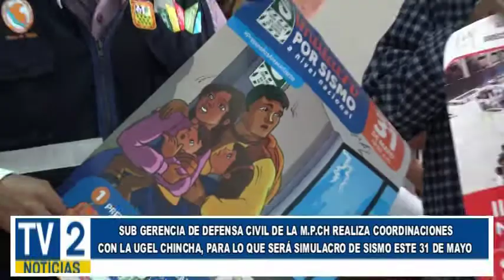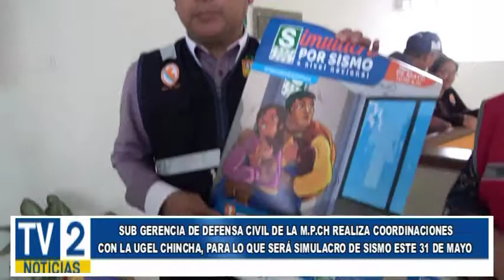3 coordinaciones defensa civil